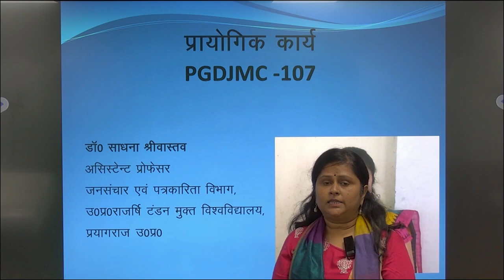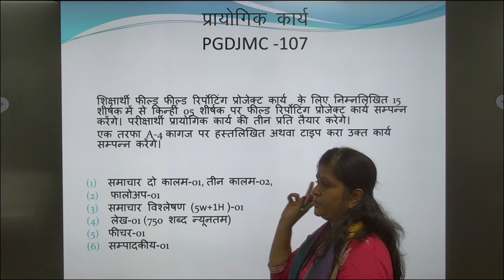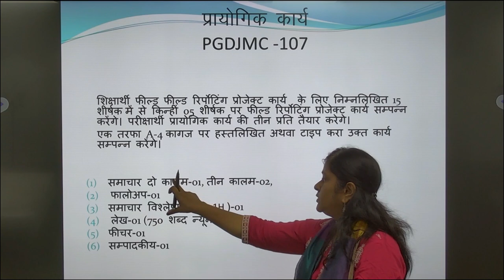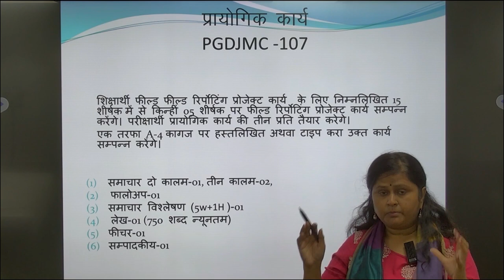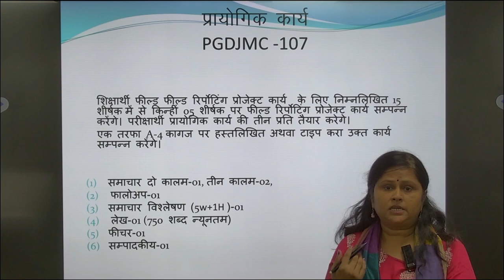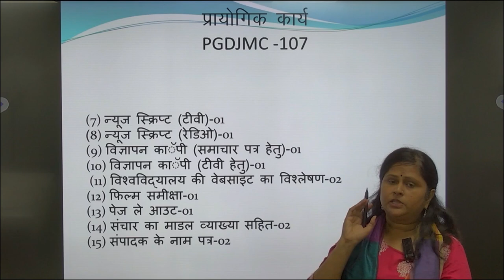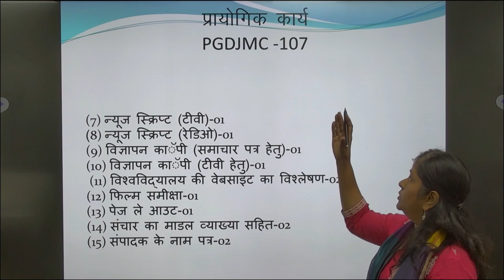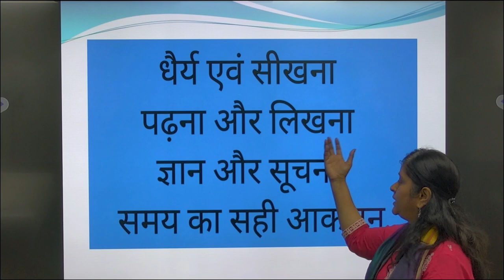प्रायोगिक कार्य PGDJMC -107 By. डॉ0 साधना श्रीवास्तव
प्रायोगिक कार्य
                                                     PGDJMC -107
                                                               By.
                                                  डॉ0 साधना श्रीवास्तव
                                                    असिस्टेन्ट प्रोफेसर
                                          जनसंचार एवं पत्रकारिता विभाग,

                                     उ0प्र0राजर्षि टंडन मुक्त विश्वविद्यालय,
                                                      प्रयागराज उ0प्र0